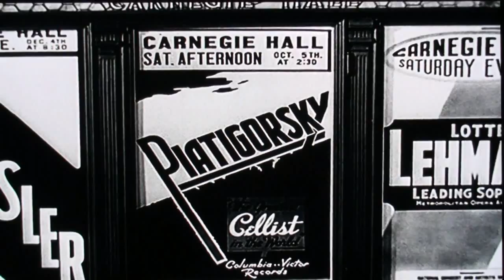The Swan Gregor Piatigorsky in Movie.